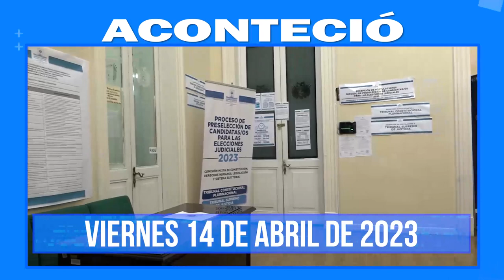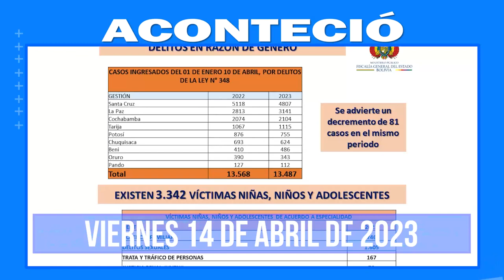Aconteció. Te presentamos lo más destacado a nivel nacional e internacional